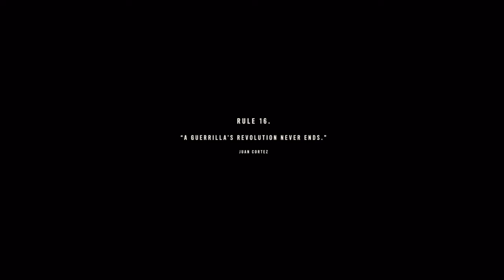Far Cry® 6 Ending cutscene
Rip Diego